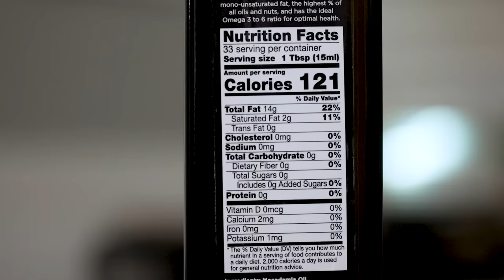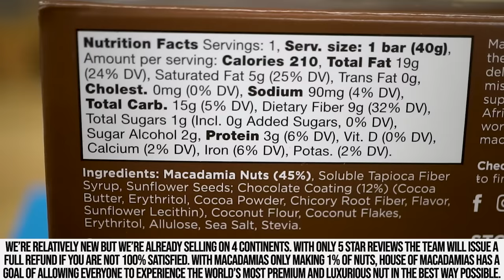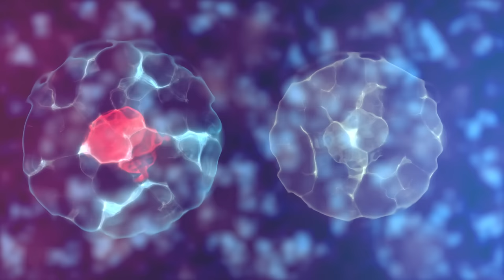The #1 Food Linked to Life Expectancy (Sorry Blue Zones)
The #1 Food Associated with Longevity (Sorry Blue Zones)

Reference

Timestamps ⏱

0:00 - Intro - The #1 Food Associated with Longevity
1:05 - Use Code THOMAS20 for 20% off House of Macadamias!
2:21 - The #1 Food Linked to Longevity Based on 175 Countries
8:01 - Consider This